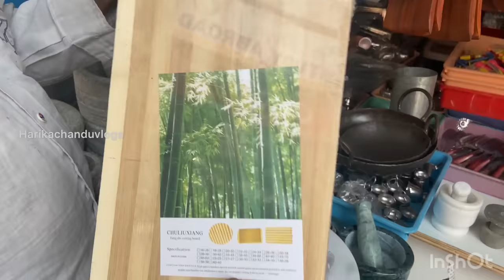మీరందరూ అడిగారు కదా ఏక్కడ కొన్నారు అని చూసేయండి మరి mini rolu tiragali \\ iron kitchenware items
Address
Shop name nissi kitchenware
Opposite to Mangalya shopping mall
Beside jntu university
Kphb street shopping road
Hyderabad
Phone no

Harikachandukitchen

My rangoli channel
Harikachandurangoli